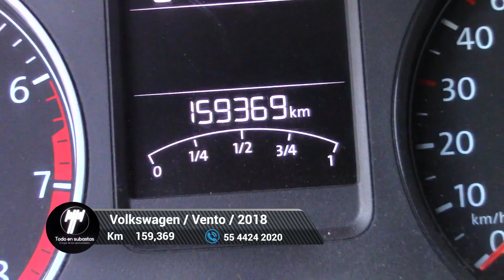Volkswagen / Vento / 2018 - 6508